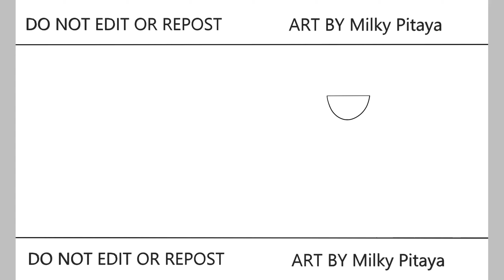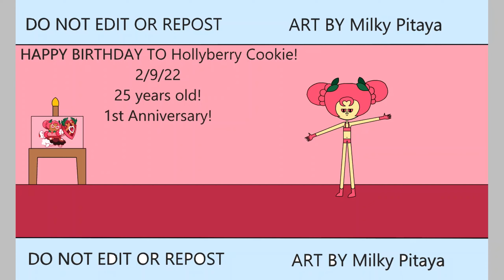HAPPY BIRTHDAY TO Hollyberry Cookie! | Jinx Gaming | Speedpaint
Guild Jinx
Speedpaint HAPPY BIRTHDAY TO Hollyberry Cookie! 🤩😭🤩😭🤩